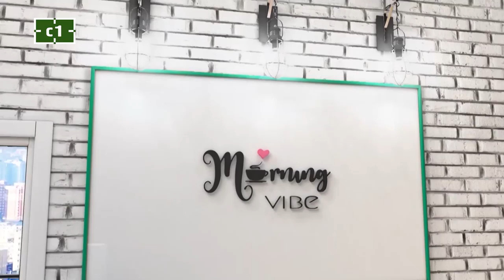Д. Ганпүрэв, Ч. Мөнх-Эрдэнэ нарын ярилцлага - С1 ТВ-ийн өглөө нэвтрүүлэг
2023 оны цагаан сард зориулсан С1 Телевизийн Өглөөний зочны ярилцлага